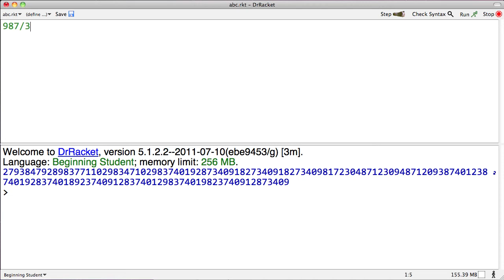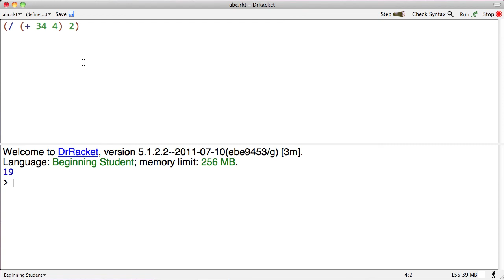DrRacket 02 -- Numbers and Arithmetic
This video introduces a few different kinds of numbers, and Racket's prefix notation for applying arithmetic operators